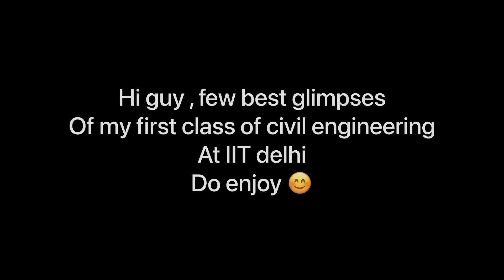Phone beech kar pizza 😂 || First class in IIT DELHI Civil !! Bhavneesh Yadav [IIT Delhi]